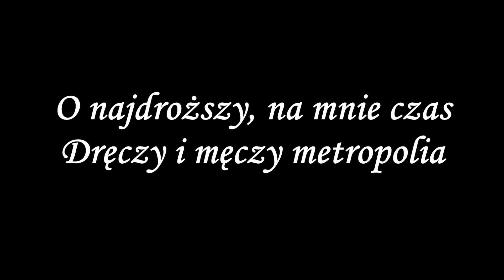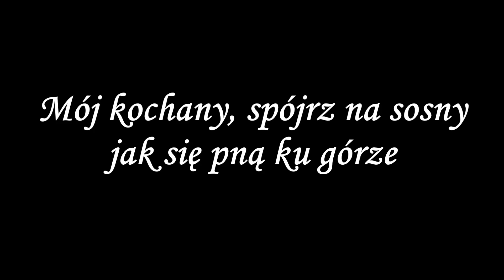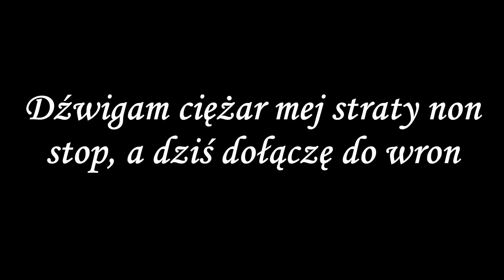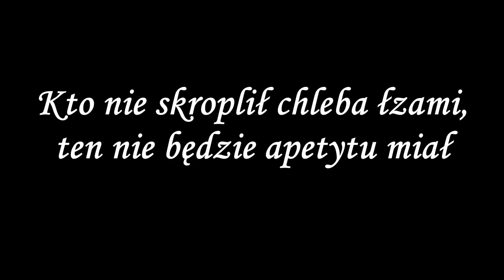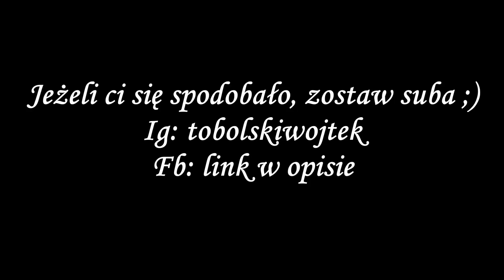sanah - hip hip hura! (COVER, KARAOKE)